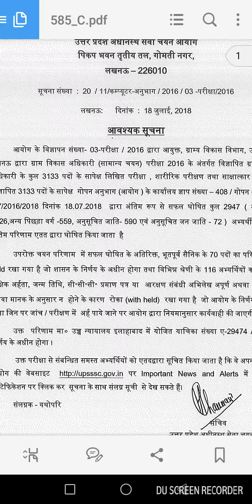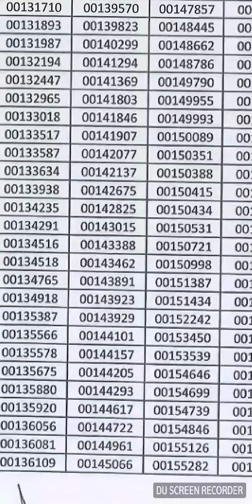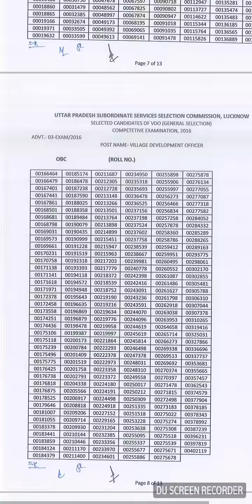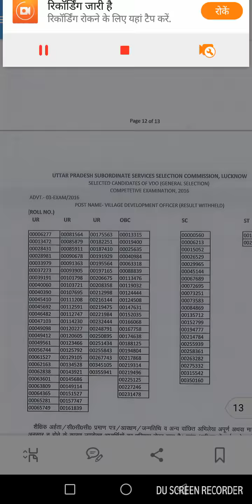UPSSSC Vdo result declared 18/07/2018 ग्राम विकास अधिकारी रिजल्ट घोषित हुआ